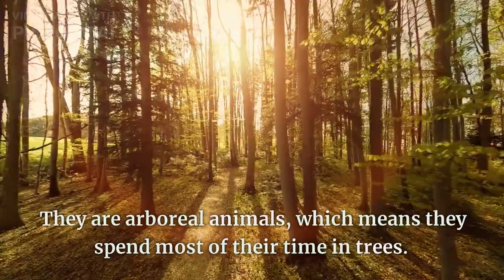Information about | Koala | Teacher Aide | Australia | English| Endangered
- Help support more content like this!

The koala (scientific name: Phascolarctos cinereus) is a marsupial native to Australia. They are known for their distinctive appearance with fluffy ears, a round face, and a thick grayish-brown fur. Koalas are herbivorous and feed mainly on eucalyptus leaves, which make up the majority of their diet.